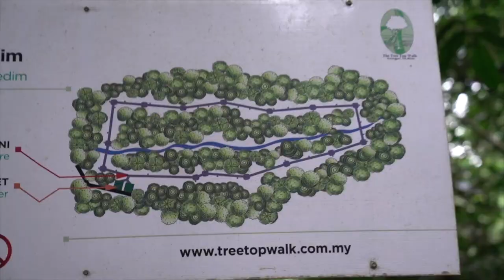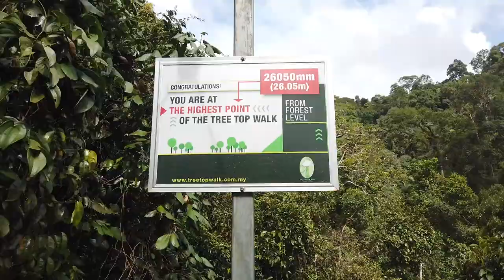Unseen MALAYSIAN Village Food + ADVENTUROUS Things to Do in Kedah MALAYSIA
This is our second episode from our Kedah Malaysia series!

Kedah is known as the rice bowl of Malaysia. The state of Kedah Malaysia is beautiful and under the radar compared to many other parts of the country. In this episode, we will go for the Malaysia kampung life in Kedah! We will show you some adventurous things to do in Kedah, eat some delicious Kedah street food and take you for a rare Malaysian food dining experience in an unlikely place!

SPECIAL THANKS to Kedah Tourism for inviting us on this epic Kedah road trip around the state!

We've listed below the locations of where we ate and visited in this episode.

//MUSIC//

We ate and visited here:

1.  Batas Ubi DEER Farm
     Kampung Batas ubi,, 06900 Yan, Kedah, Malaysia

2.  Merdeka Beach Resort
     Kampung Bagan Ulu, 08500 Kota Kuala Muda, Kedah, Malaysia

3.  Kayak Baling
      SIMPANG TELOK TEDURI,KG TOK LIPAN
      Baling, Kedah, Malaysia, 09100

4.  Lunch in the River at Dusun Tok Wak Desa
     Jalan Ulu Legong, K702, 09100 Baling, Kedah, Malaysia

5.  Ulu Legong Hotspring
     Kampung Keda Ulu Legong, 09100 Baling, Kedah, Malaysia

6.  Tiptop Corner Roti Canai
      Bukit Puyuh, 09100 Baling, Kedah, Malaysia

7.  White Water Rafting at Sungai Sedim Jeram Terbaik
     Sungai sedim jeram terbaik Hutan Simpan Sungai, 09700 Kulim, Kedah, Malaysia

8.  The Tree Top Walk Sungai Sedim
      Kg Ulu Riau Tree Top Walk Kg Ulu, 09700 Karangan, Kedah, Malaysia

TIMESTAMPS:

00:00 Intro
00:19 Batas Ubi Deer Farm
02:23 Merdeka Beach Resort
03:56 Kayak in Baling Kedah
04:56 Lunch in the River at Dusun Tok Wak Desa
09:20 Coffee Trees at Dusun Tok Wak Desa
10:12 Ulu Legong Hotspring
11:01 Roti at Tip Top Corner Roti Canai
14:06 White Water Rafting at Sungai Sedim Jeram Terbaik
15:56 The Tree Top Walk Sungai Sedim